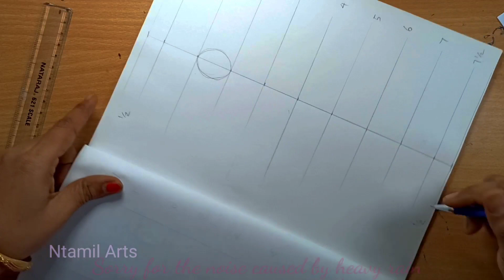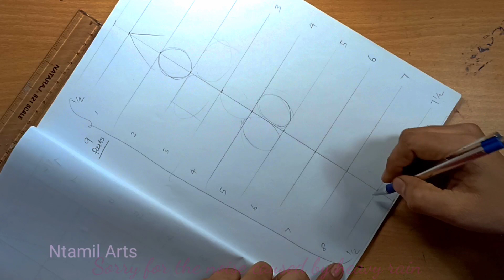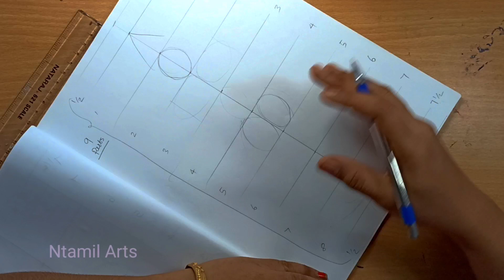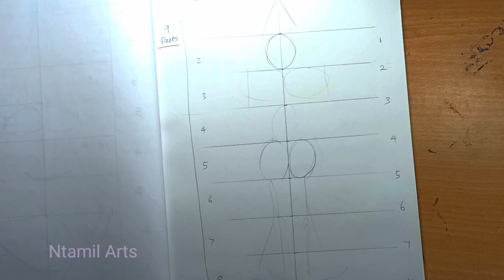Standing position God Goddess Body Measurement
Standing God goddess body measurement drawing ntamilarts